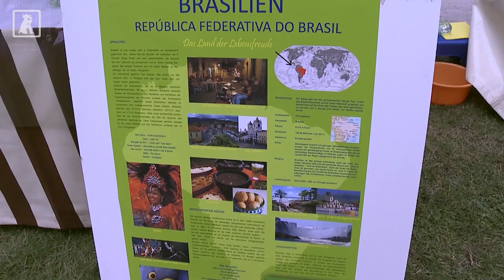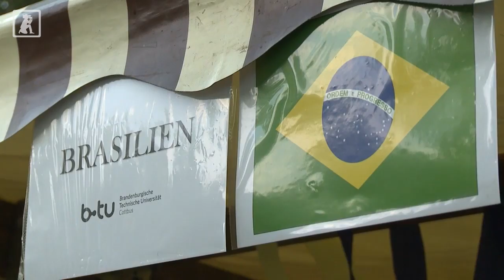Cottbus Open 2013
13 Mal fand das Cottbus Open bereits sttt und auch in diesem Jahr waren die Besucher interessiert an internationalen Eindrücken und kulinarischen Versuchungen aus aller Welt. Wir haben zwei brasilianische Studentinnen bei den Vorbereitungen zum Festival begleitet und mit ihnen über die Situation in ihrer Heimat gesprochen.